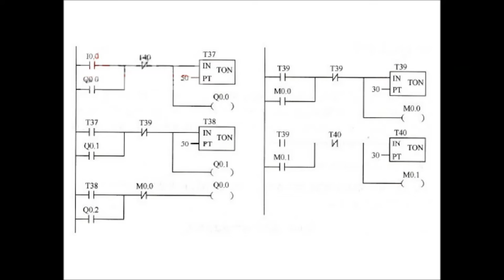PLC programming examples – Belt conveyor control Siemens S7-200